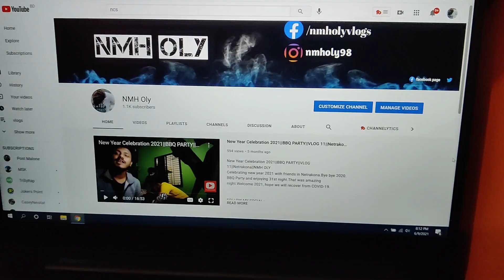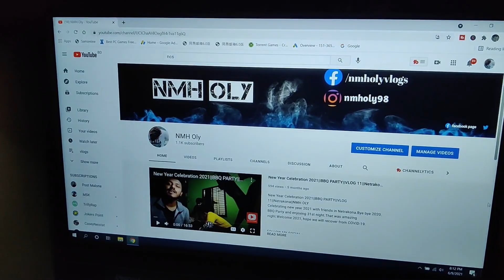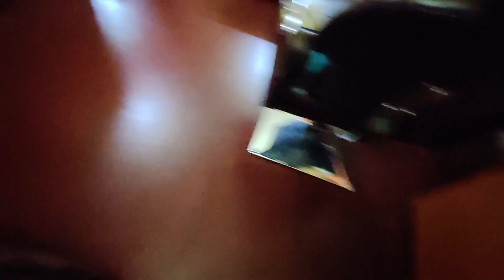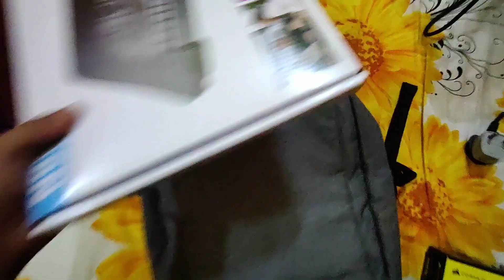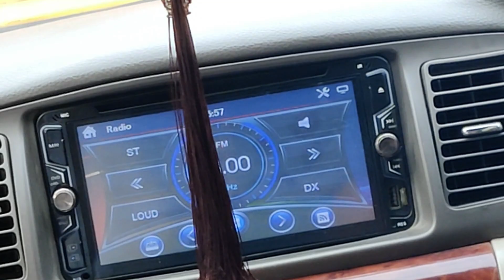আবিদ ভাইয়ের হলুদ সন্ধা || FAMILY VLOG || NMH OLY || VLOG-12 ||2021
Bangladeshi weeding vlog.Holud vlog with family.

camera: one plus nord
1.  Keep On Trying
2. Wedding Day
3.  Control
4. Traditional weeding song